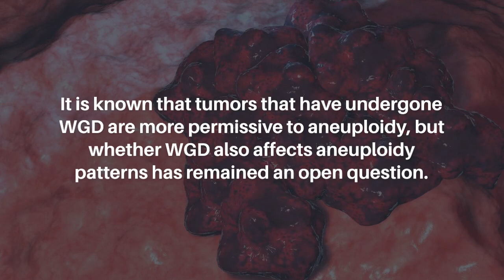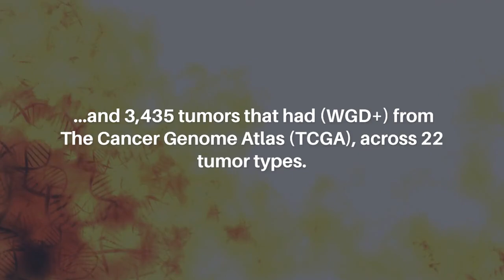A Balancing Act: How Whole-genome Doubling and Aneuploidy Interact in Human Cancer | Oncotarget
Oncotarget published this research editorial on April 26, 2023 in Volume 14, entitled, “A balancing act: how whole-genome doubling and aneuploidy interact in human cancer" by Kavya Prasad and Uri Ben-David from the Department of Human Molecular Genetics and Biochemistry, Faculty of Medicine, Tel Aviv University, Tel Aviv, Israel. @telavivuniversity

Keywords - cancer, cancer genetics, whole-genome doubling, chromosomal instability

About Oncotarget